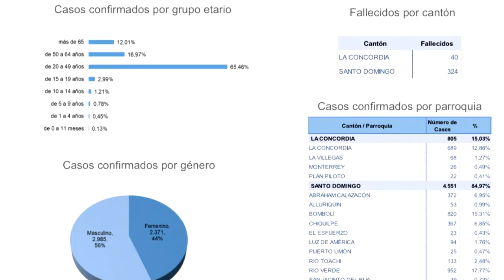Covid en cifras | Noticias | Zaracay Tv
Hasta este jueves 12 de noviembre, según datos del Ministerio de Salud Pública del Ecuador, en Santo Domingo de los Tsáchilas se registran 5.356 casos confirmados por coronavirus. 9 infectados más que al inicio de esta semana. A nivel nacional son 177.513 los contagiados. Los casos en el país aumentan de manera considerable.